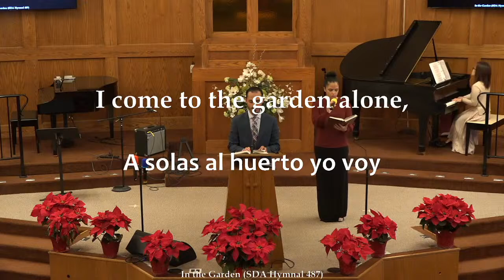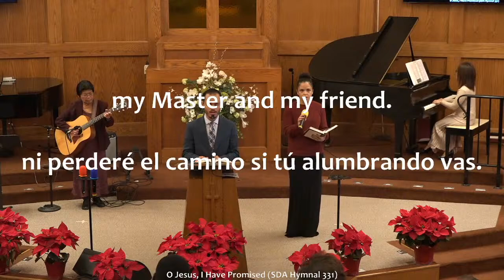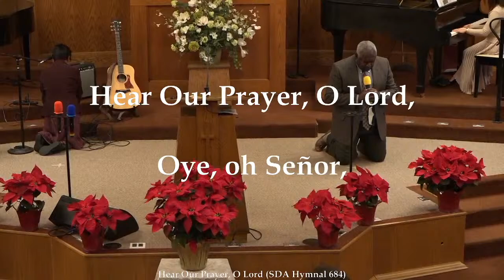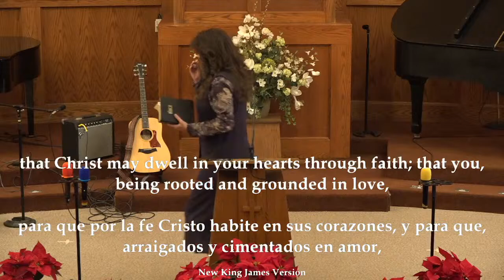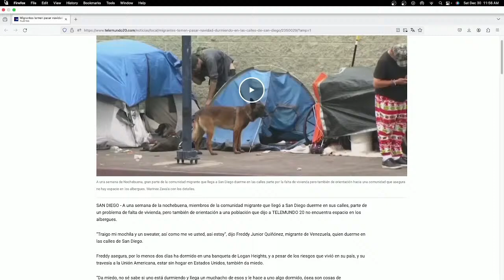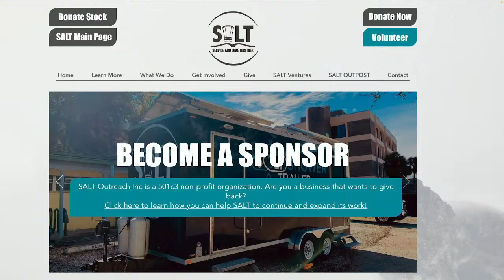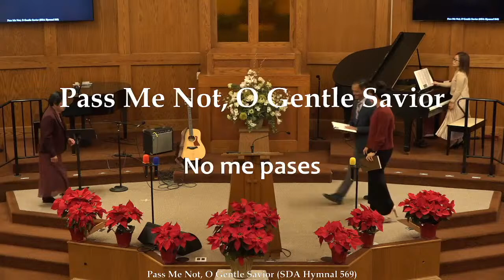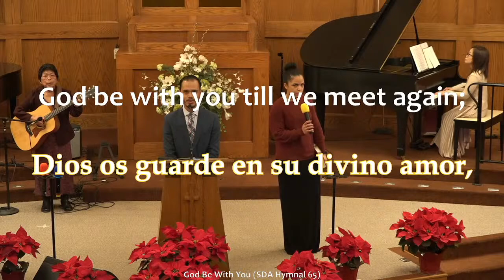Abiding in Christ Part 6 - Pastor London Lee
Embark on a transformative journey with Pastor London Lee in his compelling new sermon series, "Abiding in Christ." Join us as Pastor Lee delves into the profound messages embedded in Jesus' teachings from John 15, unraveling the metaphor of the vine and the branches. Through insightful and practical lessons, he explores the deeper implications of this analogy, guiding us to understand its relevance to our personal relationship with Jesus.

In "Abiding in Christ," Pastor Lee skillfully unpacks the layers of meaning within the vine and branches metaphor, revealing the essence of a thriving connection with Christ. Through these teachings, discover the simplicity and depth of the message, providing a profound understanding of righteousness by faith alone. This series promises to be both accessible and intimately personal, making the teachings of Jesus applicable to our daily lives.

Don't miss the opportunity to deepen your spiritual journey and draw closer to the heart of Christ. Join us for an enlightening experience as Pastor London Lee navigates the intricate terrain of faith, offering insights that resonate with believers seeking a richer connection with their Savior.